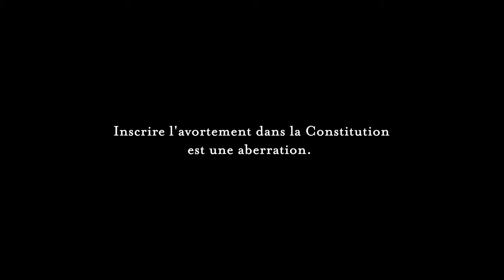Inscrire l'avortement dans la Constitution est une aberration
La Constitution interdit la peine de mort pour défendre "le caractère inviolable et sacré de la vie humaine".